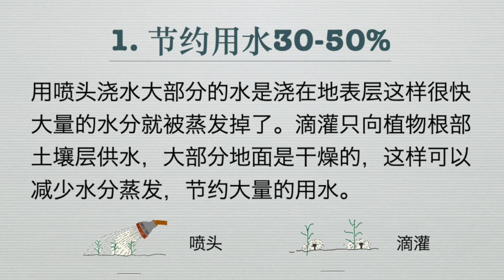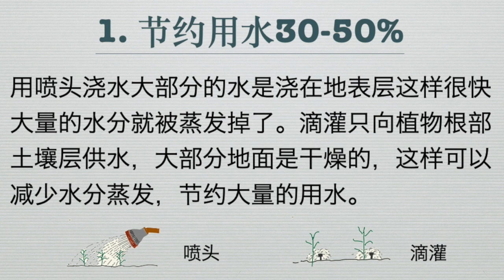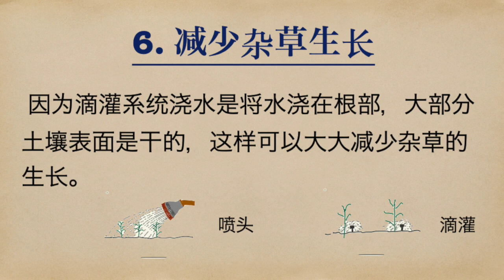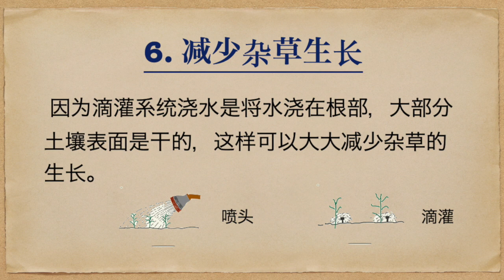如何科学地浇水--滴灌系统的六大优点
阳光、水分和肥料是蔬菜生长的三要素。其中如何科学的浇水，是每一位蔬菜种植者必须思考的问题。我的菜园采用了简易的滴灌系统，不仅保证了蔬菜生长所需要的水分，同时又能节约用水，省时省力，所以我在此特别推荐给大家。